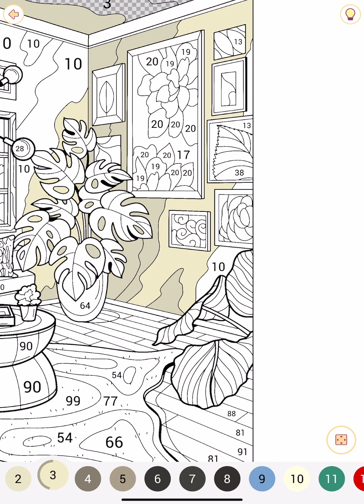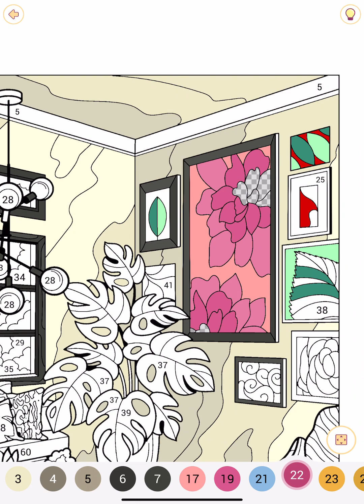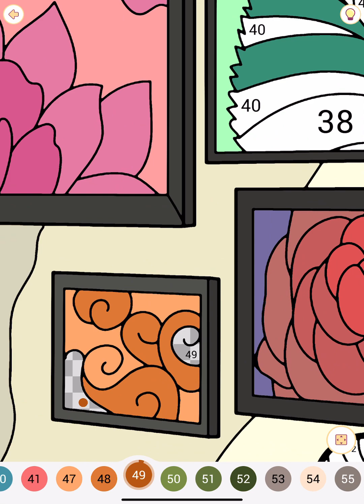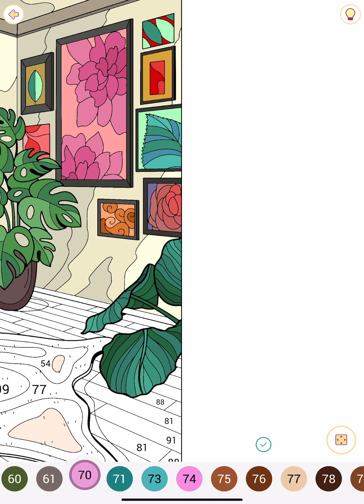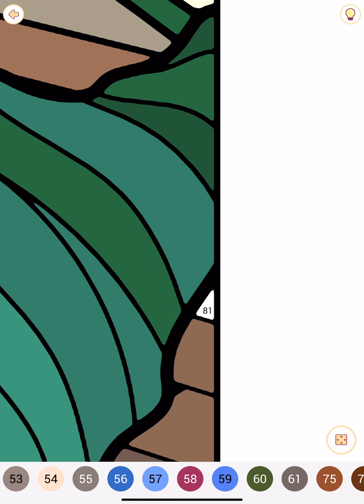Happy Color Paint by Numbers app Color with me Modern Living Room